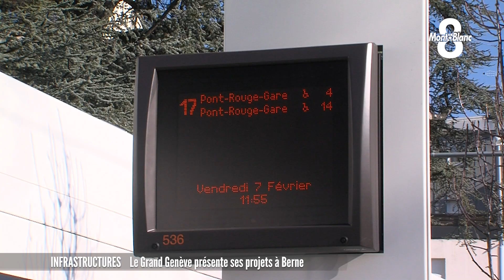Des fonds pour le Grand Genève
Les élus français, genevois et vaudois s’était donné rendez-vous à Coppet entre Genève et Nyon jeudi. Ils ont signé le 4ème Projet d’Agglomération du Grand Genève. Il s’agit d’un dossier de demande de subventions adressé à la confédération helvétique tous les 4 ans. Il doit à nouveau permettre de financer différents projets notamment des infrastructures de transports. Les précédents plans ont apporté déjà plus de 500 millions de francs au territoire. Des fonds qui ont permis de financer les aménagements autour des gares du Léman Express. Dans cette nouvelle demande figure notamment le prolongement du tram d’Annemasse. Victoria Lopes fait le point.